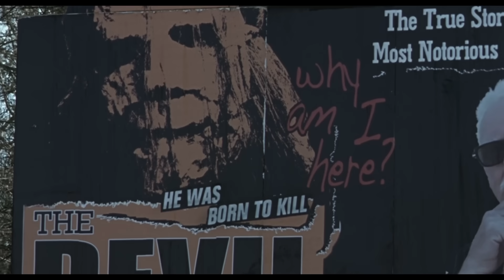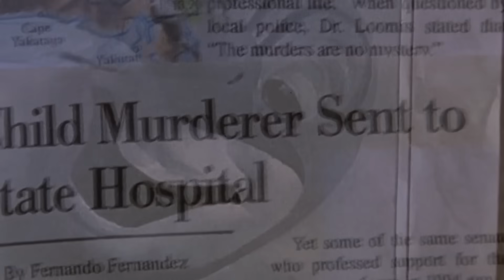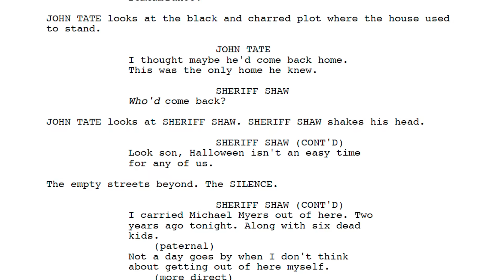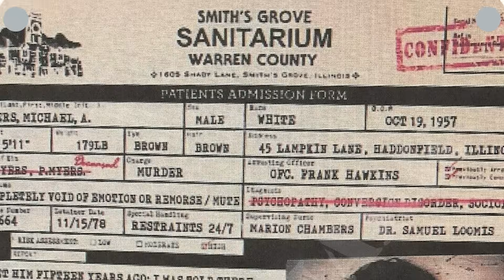What Happened To This Unmade Halloween Resurrection Sequel?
Busta Rhymes' Freddie Jones is everyone's favorite character from Halloween right? What about Josh Hartnett's John Tate? Well, I know you love Charles Cypher's Sheriff Leigh Brackett! So take all three of those elements, add some snow, and what do you get? An entry in the Halloween series they tried to make back in 2003, which just never gained momentum. So we're here to tell you what happened to Halloween: Retribution.

SERIES SYNOPSIS: This series, "WTF Happened To This Unmade Horror Movie" takes a look at the various horror projects that could never seem to get things off the ground, be it for budgetary concerns, creative differences, or just an ever-evolving Hollywood landscape. We dive into every aspect and see just how close these films had come to cameras rolling.